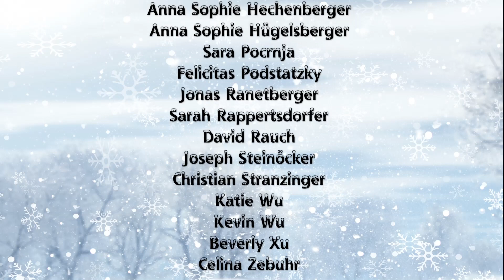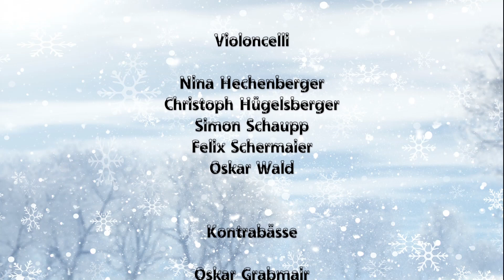LMS Wels - Streichorchester Junge Mozarts spielen: "We wish you a merry Christmas"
Hintergrund Foto erstellt von kjpargeter - de.freepik.com